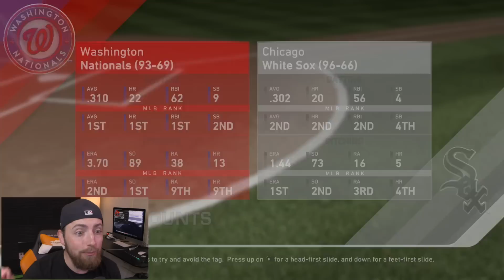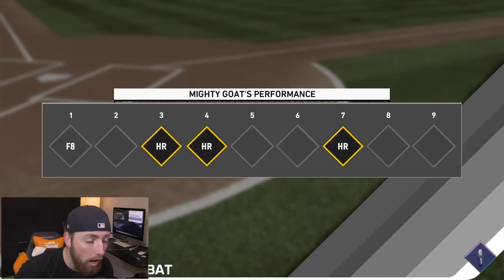HITTING A GRAND SLAM IN THE WORLD SERIES! MLB The Show 19 | Road To The Show Gameplay #56